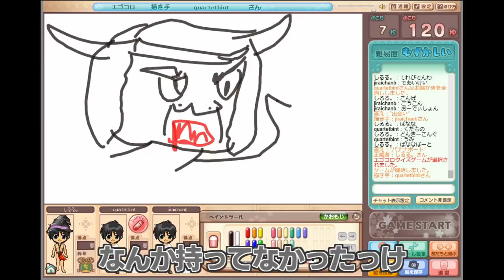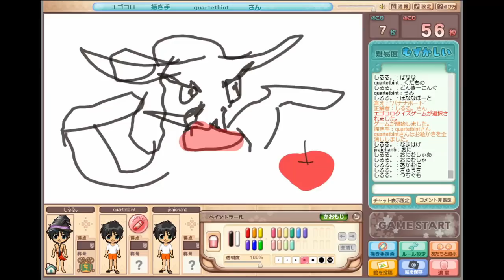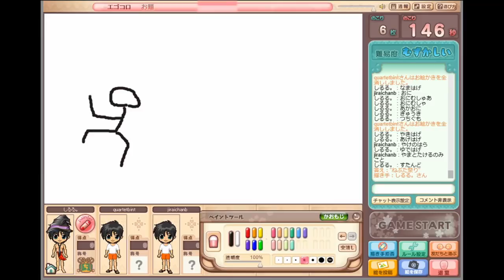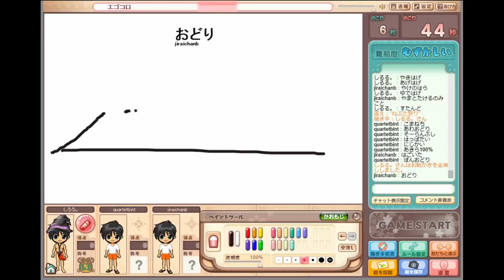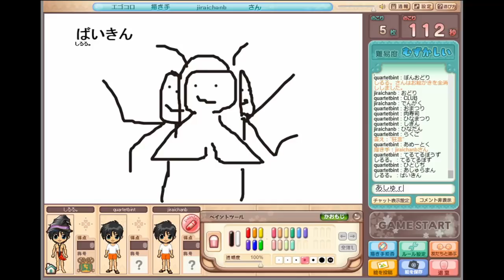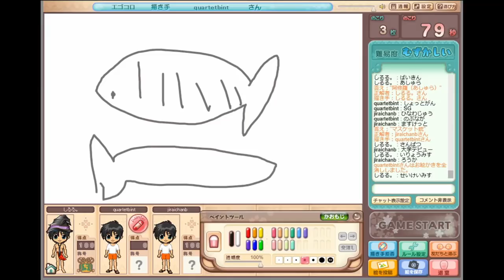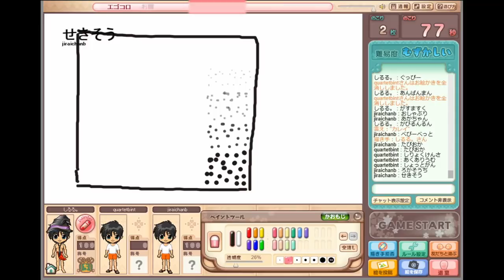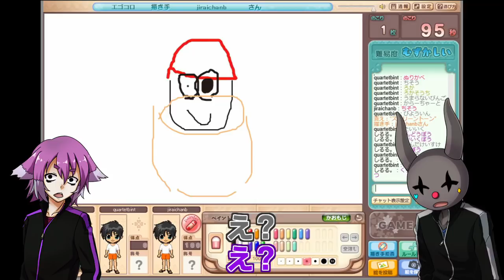【お絵描きの森 #03】伝説の妖怪降臨！【ハンゲーム】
「お絵かきの森」
自らの表現力をぶつけ合い相手の心を打ち震わせるゲーム。

編集：じらいちゃん